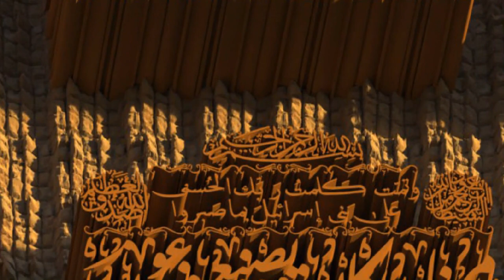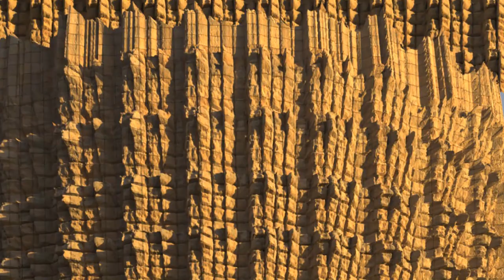For Your Eyes Only - The Infallibles and The Quran